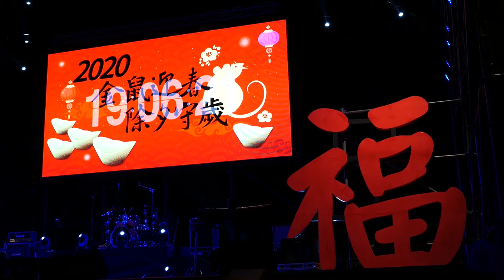2020/01/24_1全臺首創守歲晚會_攜家帶眷等候中_ 2020庚子年正統鹿耳門聖母廟新春嘉年華、花火迎春、迎春牛活動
歡迎分享
追求卓越,全程上網,歡迎指正
大年感謝您

2019戊戌年布袋嘴寮玉寶殿玉皇四殿下玉巡平安祈福遶境
貓咪